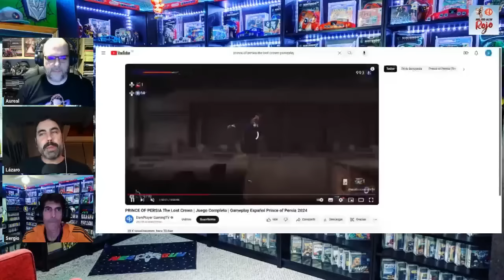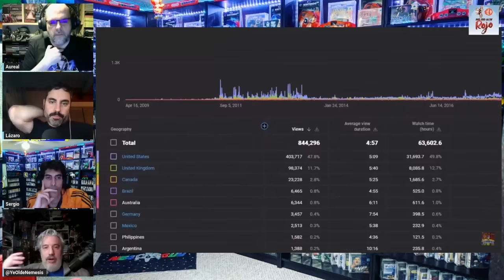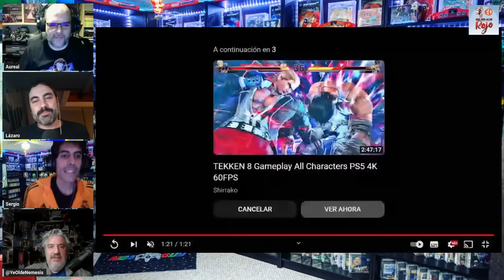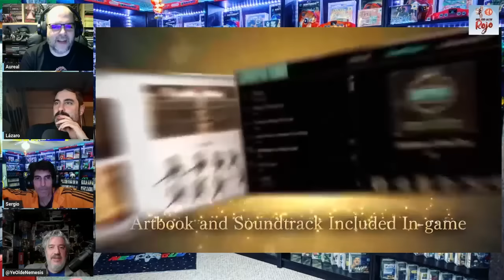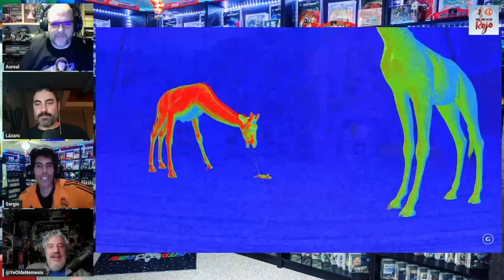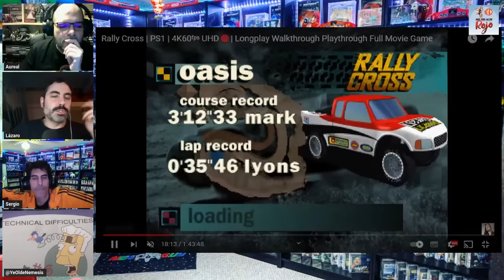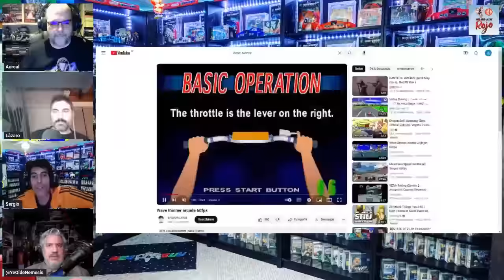Hadoken Rojo 143 - Juegos de velocidad reguleros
1️⃣4️⃣3️⃣ En el programa 143, el Galleta sigue pasando de todo y su puesto lo ocupa nuestro venerado Bruno Sol para hablar un rato de juegos y de lo que se tercie.

💩 Empezamos con Microsoft y los despidos que han afectado a Xbox, Bethesda y Activision Blizzard, con 1900 empleados en la calle.

💿 Hilando con este tema, Microsoft parece que habría prescindido de todo el departamento de distribución de juegos físicos. Debatimos sobre el interés de las compañías de acabar con este mercado.

🔮 Y terminamos con los rumores que rodean a Sony y a su inminente State of Play que se celebrará en breve.

📺 Y para acabar, comentamos gameplays de juegos como Reveil, AdventureQuest, Library of Ruina o Zoochosis.

🍒 Y de guinda, un Top de juegos de velocidad reguleros que han envejecido bien.